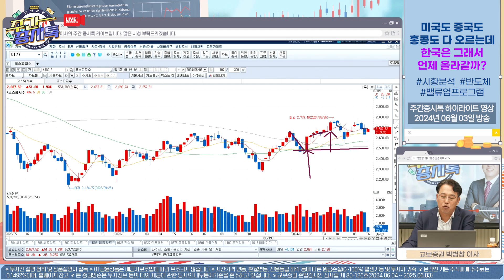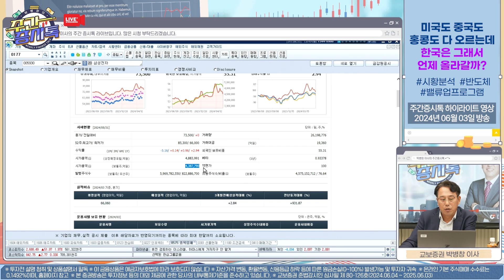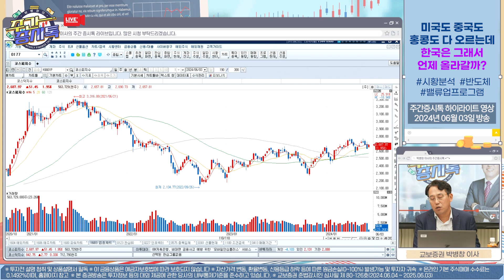[Clip] 미국도 중국도 홍콩도 다 오르는데 한국은 그래서 언제? | 증시톡 하이라이트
해당 클립은 라이브 방송 일부를 재편집한 영상입니다.

지수는 삼성전자에 맡기고, 종목은 수출 동향에서 (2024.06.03)

※ 본 영상물은 고객들에게 투자에 관한 정보를 제공할 목적으로 제작된 것이나, 투자자 자신의 판단과 책임 하에 종목 선택이나 투자 시기에 대한 최종 결정을 하시기 바랍니다. 따라서 본 영상은 어떠한 경우에도 고객의 투자 결과에 대한 법적 책임소재의 증빙자료로 사용될 수 없습니다.